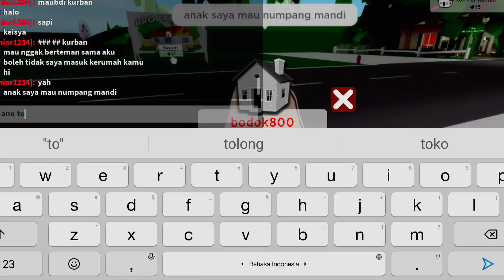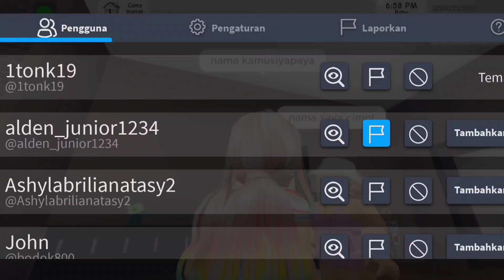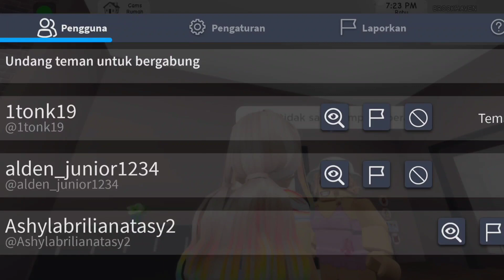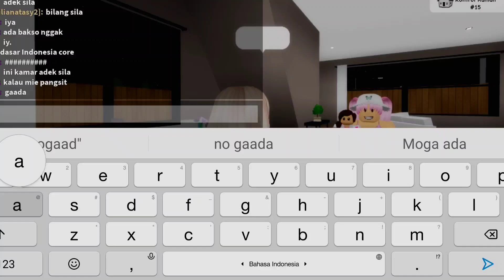Dapat kunjungan followers ibu ibu guys!!! Irman Keisya | game roblox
Alohaa.

Jumpa Lagi Di Channel Irman Keisya. Yeah.

Irman Keisya